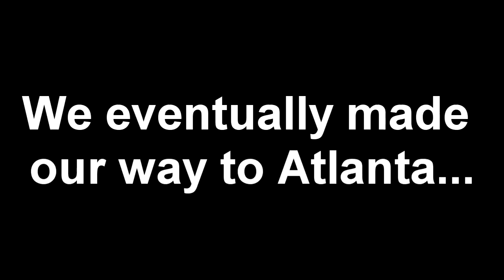The Mining Dead Episode 29: RIDING INTO ATLANTA!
Hey everyone and welcome back to the Mining Dead episode 29! In today's episode some players and I hit the road and go on a litle road trip to Atlanta...and encounter PVP of course!

Emily Kinney performing for the first time Live 'Struggling Man'_ Jimmy Cliff cover
AMC The Walking Dead Remix